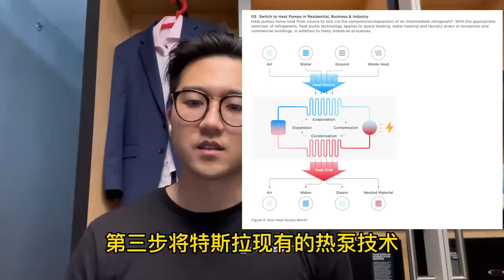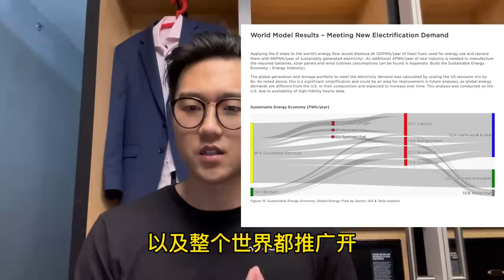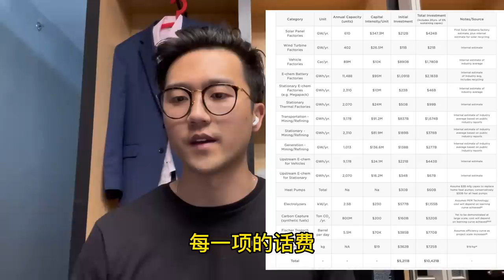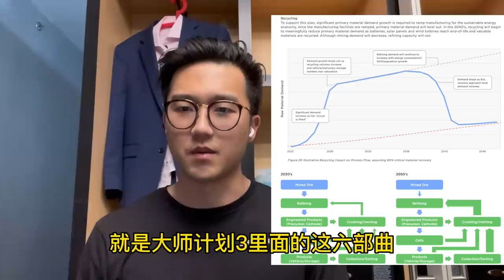(Eps.371)特斯拉3款车型将问世，大师计划三部曲将引领下一阶段腾飞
✅特斯拉重启推荐计划，用我的链接订车或太阳能板可获得积分用于在特斯拉商城换物品：

Tesla reopening it's referral program, buy a tesla or solar roof using my link and get credit towards goods at Tesla store

✅加个ETH的支持地址：
0x837c8E80Ea26815d57121Ed00a779e5A8A127Cf1